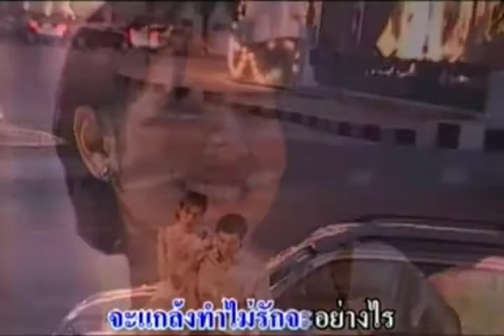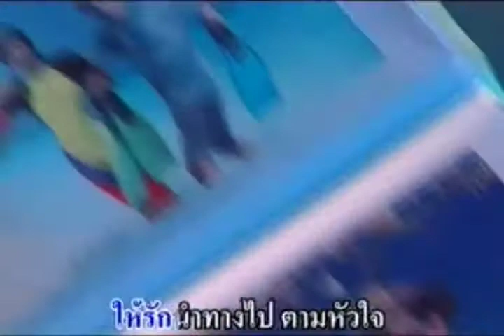2542 รักเล่ห์เพทุบาย - ให้รักนำทาง (กุสุมาลย์)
หมิว ลลิตา ปัญโญภาส
วิลลี่ แมคอินทอช